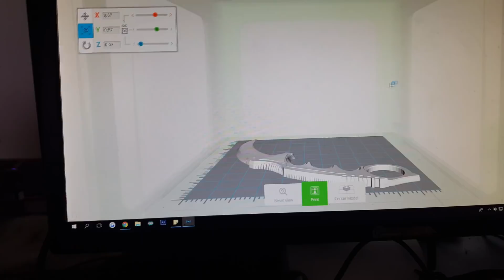VLOG & PROMIC SKILLS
Min Kæreste og jeg har erhvervet os en ny bil i fælles skab.
Det vil så sige 2 biler da den første er vildt meget defekt.
Heldigvis virker de ting som der er bøvl med på den anden.

Da vi ikke rigtige er kyndige bil skillere, fik vi lokket promic hjem til os til at give en kæmpe hånd med det hele.